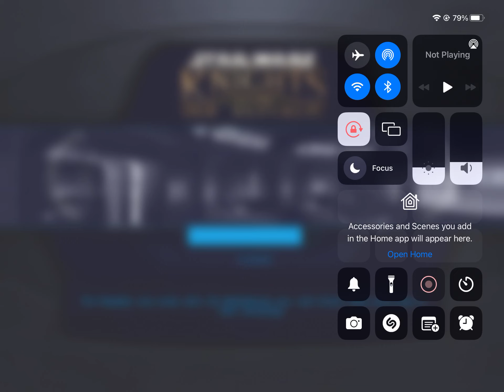KOTOR Mobile CANON Part 15: Davik’s Base and Taris Escape